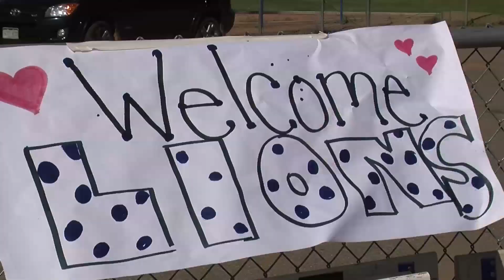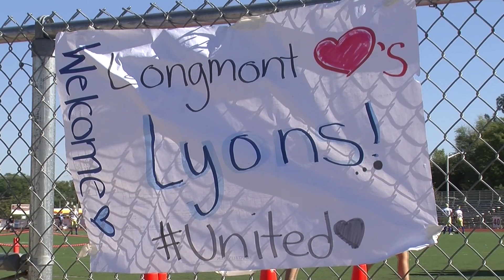Lyons HS flood recovery